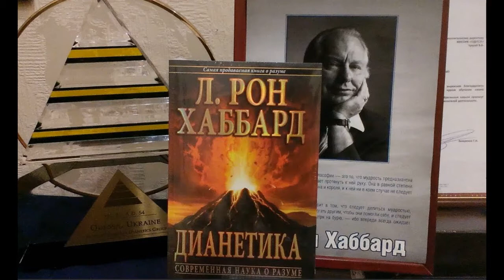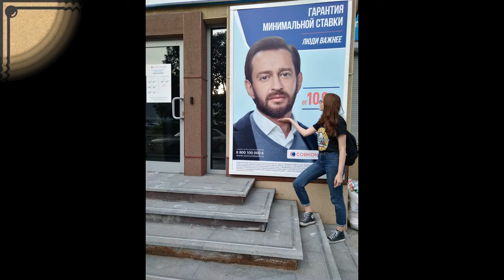Механизмы манипуляций сознанием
Беседа с кандидатом психологических наук, доцентом кафедры психологии УлГПУ Александром Ивановичем Резником - о психологии, социологии, тренингах и различных способах манипуляции общественным и персональным сознанием. 29 июля 2020 года.

Резник Александр Иванович, кандидат психологических наук, доцент кафедры психологии УлГПУ. Родился в 1957 году в Запорожской области УССР, закончил Харьковский университет. В Ульяновск приехал по распределению на завод «Комета». С 1981 года – преподаватель Ульяновского пединститута. Автор и ведущий бизнес-тренингов, проходящих во многих городах России.